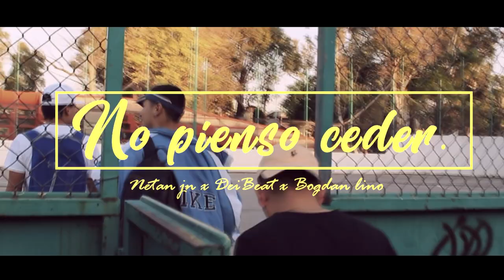Bogdan Lino - No pienso ceder Ft. Deibeat Mc, Netan Jn ( Video Oficial)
Bogdan Lino - No pienso ceder Ft. Deibeat Mc, Netan Jn (prod. Beat-Hunter)

Les presento este tema de rap malianteo  junto a mis dos hermanos Netan Jn & Deibeat Mc inspirados en nuestros propios éxitos, logros y la forma de seguir adelante a pesar de que la situación sea difícil.

creditos:

audiovisual: Sianh Cervantes

beatmeaker: Beat - Hunter

mezcla y máster: Netan Jn